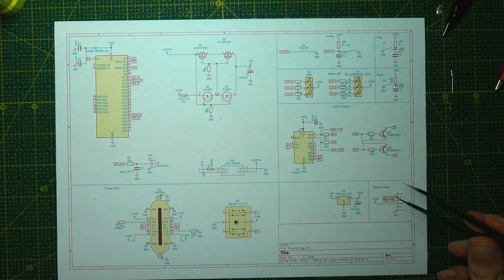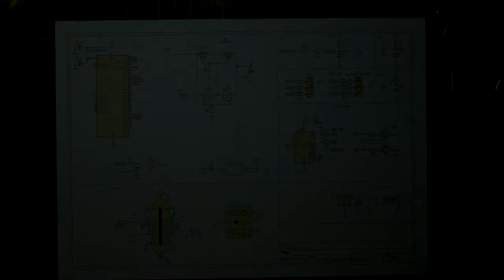Lighting up my bedroom with the Dogecoin blockchain!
I need to figure out a way to properly record my workbench.

This project took way too long since I needed to cut up many meters of copper wire and hand solder 128 LEDs. Then rig up a net across my bedroom ceiling to hang them from.

I have one or two more crypto projects planned. After that, we'll see, since I don't have a whole lot of ideas.